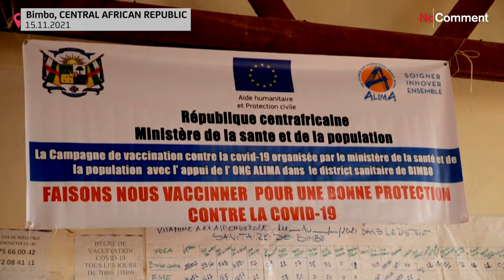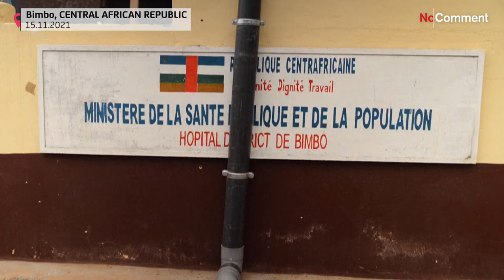Covid-19 : vaccination dans les zones rurales de Centrafrique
La République centrafricaine n'a jusqu'à présent vacciné que 7% de sa population contre la Covid-19.